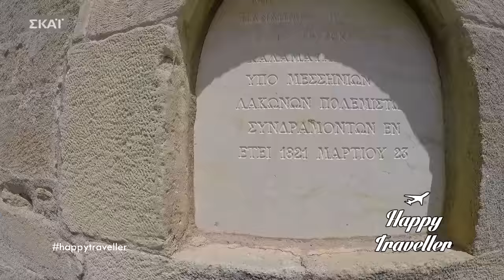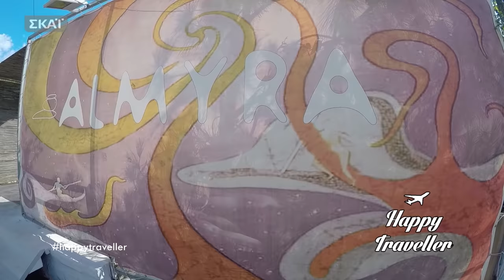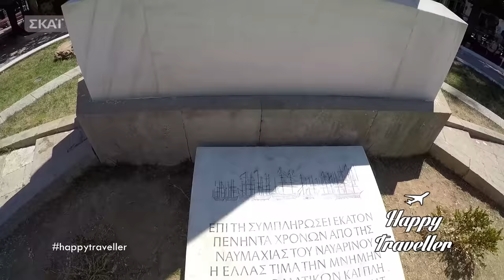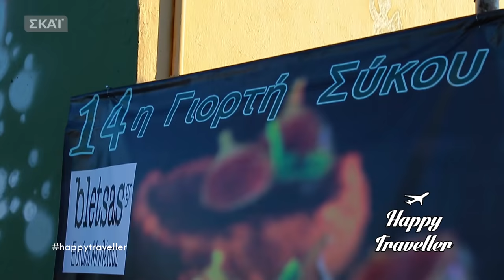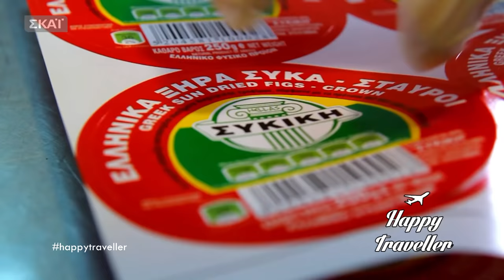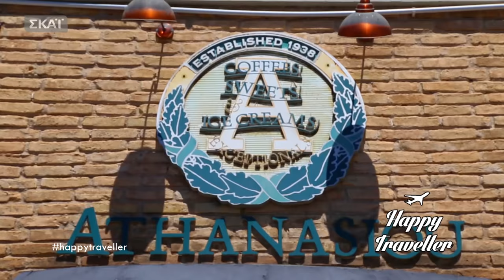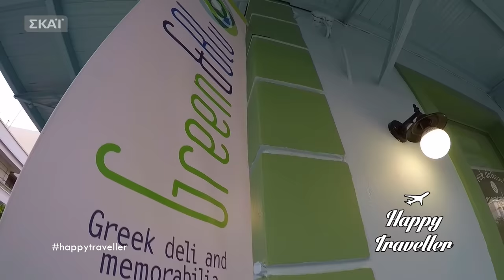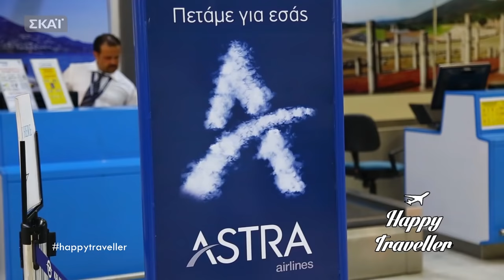Happy Traveller στην ΚΑΛΑΜΑΤΑ / ΜΕΣΣΗΝΙΑ